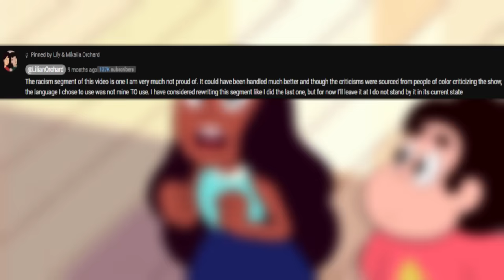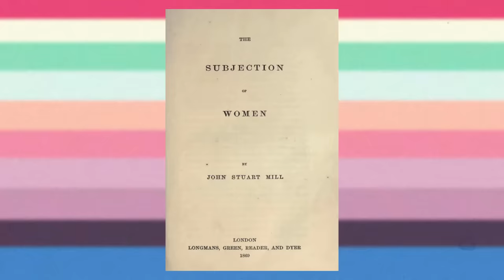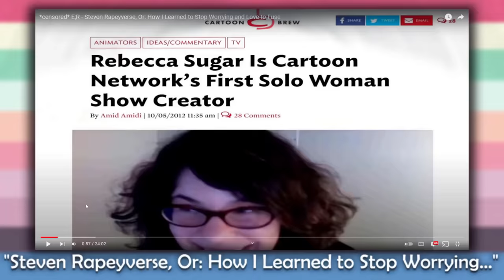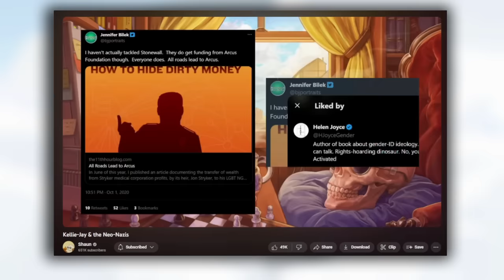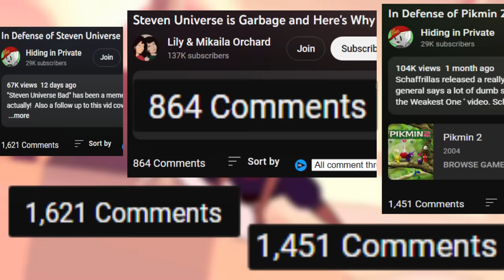Lily Orchard was Wrong, and Here's Why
Steven Universe is garbage and here's why was released by Lily Orchard 4 years ago, and it permanently changed discourse on Steven Universe for the worst.  The video is full of lies, mischaracterizations and malice to a disgusting degree- so finally let's set the record straight.

Support Me!

Time Stamps:
00:00 Why
07:02 Serialization vs Episodic
14:21 Hiatus
15:12 Pacing
21:45 Limited Perspective
27:02 Character Writing
33:30 Characters
50:34 Lapis
01:00:28 Villains
01:11:30 LGBT Rep
01:21:21 Lily's Bad Advocacy
01:30:03 Enby
01:33:20 Stevonnie
01:46:12 Myopia
01:49:30 Rose Quartz
02:02:48 Pearl & Free Will
02:08:46 Rose's Sins
02:16:00 Dark Themes
02:26:40 Redemption
02:45:23 Anti-Art
02:55:10 Corporate?
02:58:18 Conclusion